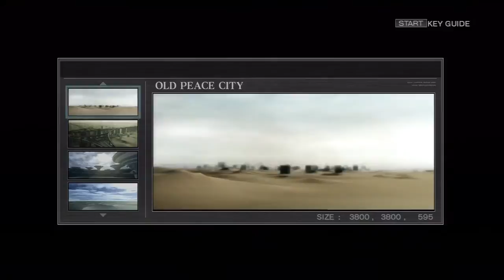White Glint Fight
In a previous video (which has now been uploaded to YouTube since they've removed the time limits), I mentioned the White Glint. This video shows Maxwell Adams taking on the White Glint in Armored Core 4 Answer. Or For Answer. Or whatever it's supposed to be.